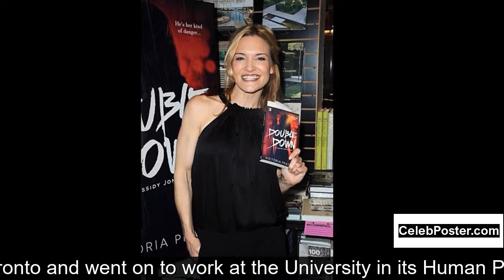Victoria Pratt biography